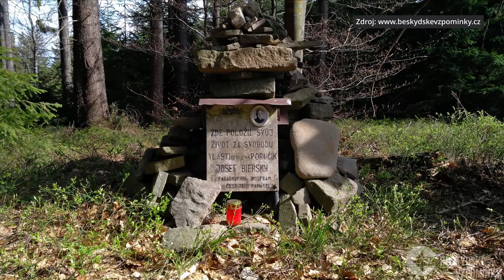Vzpomínka na Josefa Otiska a skupinu Wolfram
Každý rok v lednu si  připomínáme výročí úmrtí statečného líšeňského rodáka Josefa Otiska. Josef Otisk byl velitelem paravýsadku Wolfram. Dovolte nám krátce vzpomenout na tyto statečné hrdiny a jejich osudy, které stále mnohé inspirují.